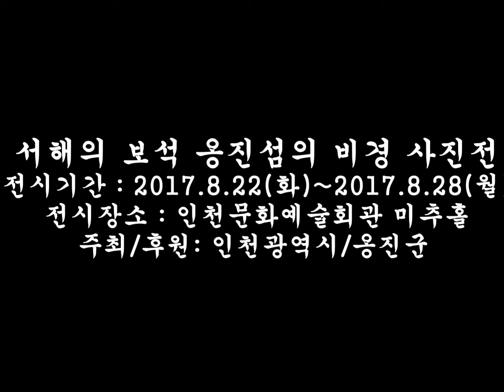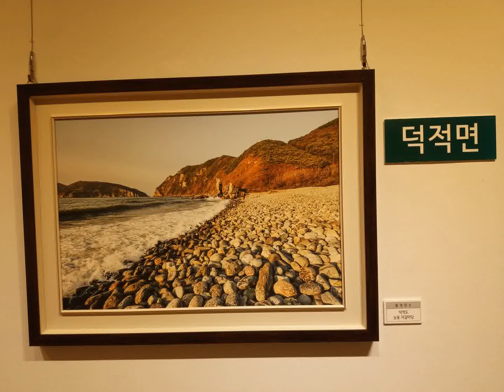옹진섬의 비경 사진전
설명
서해의 보석 옹진섬의 비경 사진전